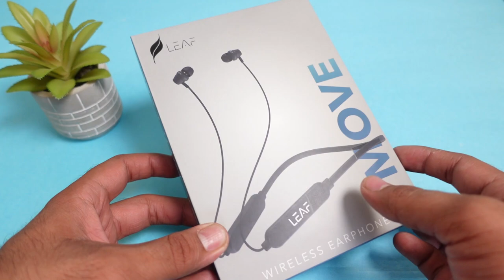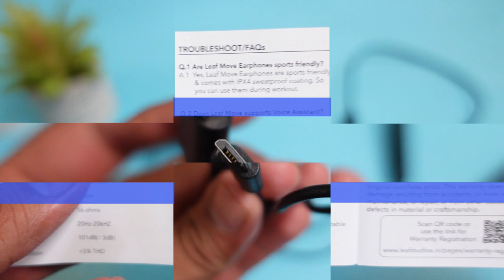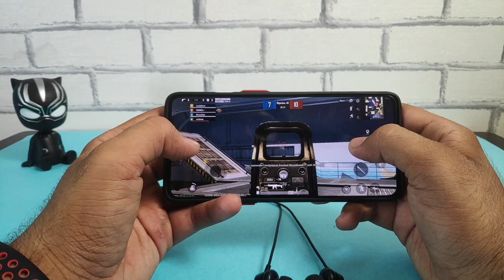Leaf Move Wireless Earphones Under 1500 ⚡⚡ Extremely Light Weight Neckband Under 1500 😃😃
Leaf Move Wireless Neckband Under 1000 ⚡⚡ Extremely Light Weight Earphones Under 1000 😃😃

Leaf Move Wireless Neckband Earphones :-

This Video is all about "Leaf Move Wireless Earphone Under 1000 ⚡⚡ Extremely Light Weight Earphone Under 1000 😃😃"